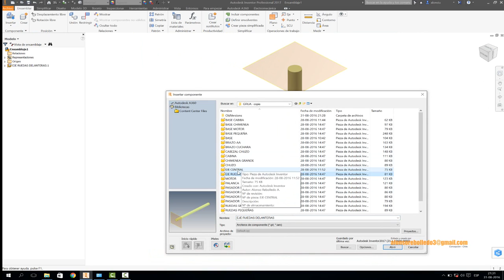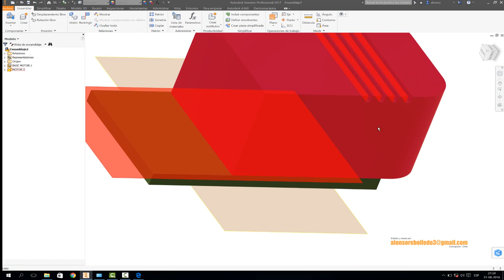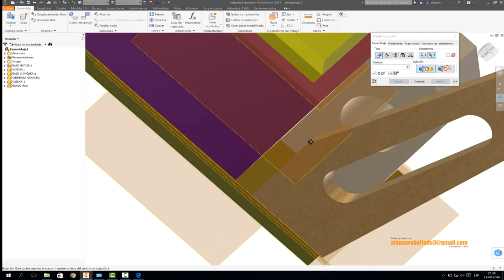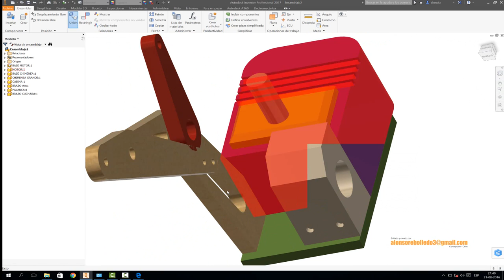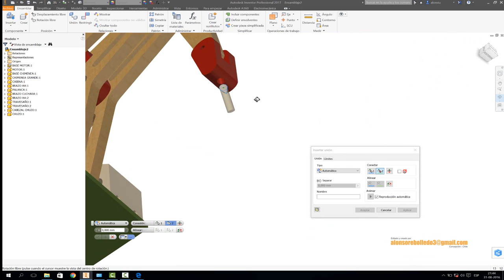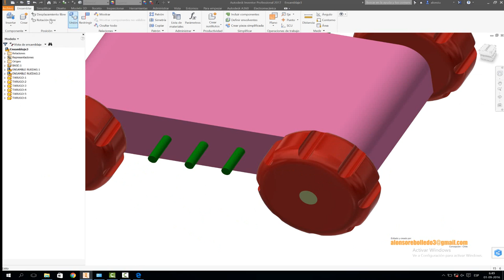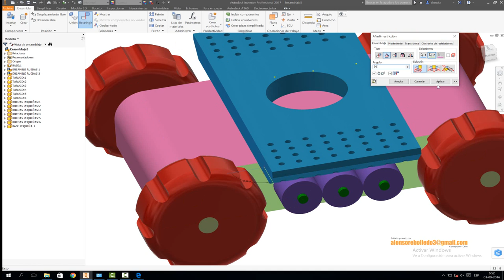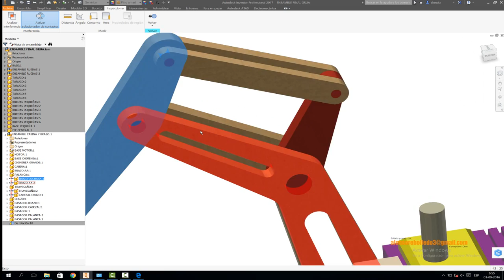ENSAMBLE GRUA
Trabajo de ensamble de grúa construido en madera